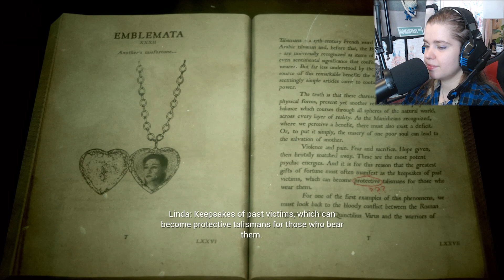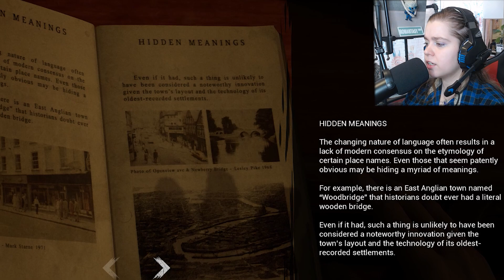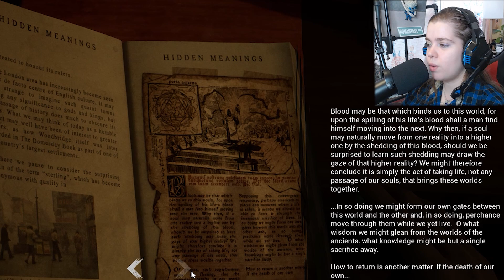STOP Blaming Yourself for FRANK Stone's Mistakes! The Casting of Frank Stone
The Casting of Frank Stone
Patrons get early access to a couple of videos BTS and more!
Edited by Nikitnite

CHAPTERS
0:00 intro
1:20 lets begin
5:32 What a kill room!
9:20 How did you get here!
15:00 my gun
16:40 storage of the past
22:50 what is going on here
25:11 medic
26:20 he cant fly
29:00 For a price
36:50 reading
39:40 this is gonna be fun
44:50 SOOOO OLD
47:15 Outro